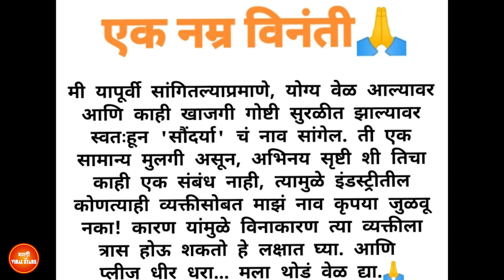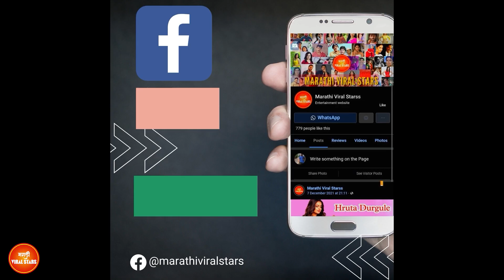Bigg Boss Marathi winner Vishal Niakm Breakup with Saundarya | Vishal Nikam Girlfriend